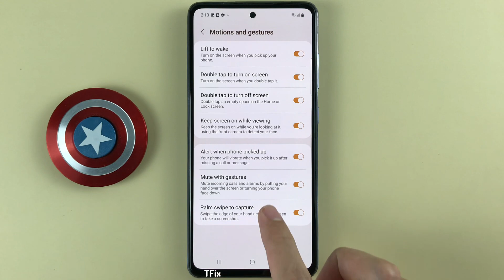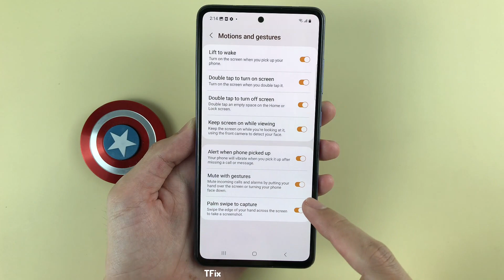Palm swipe to capture on Samsung A52 Android 13